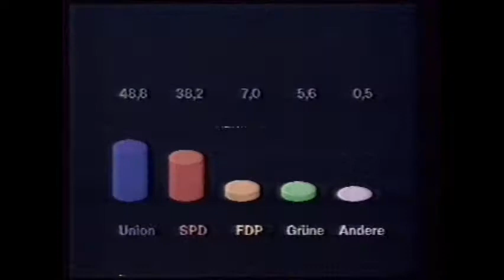ARD 16.01.1987 Parteien zur Bundestagswahl CSU